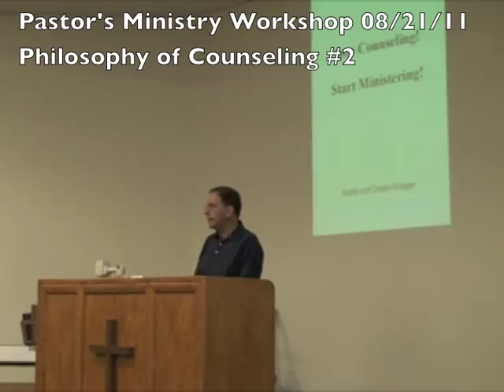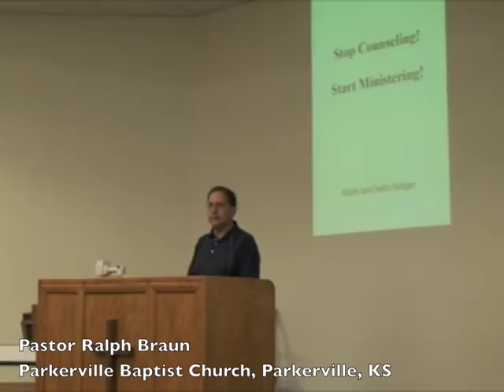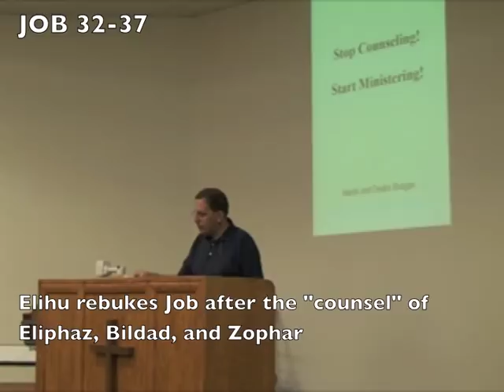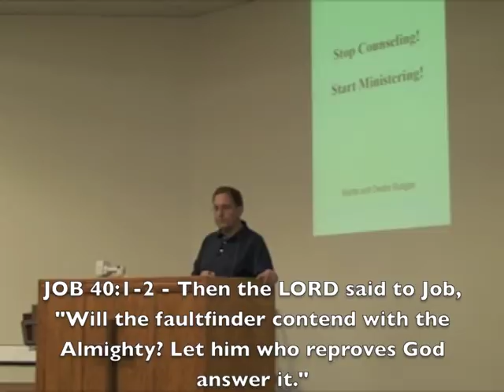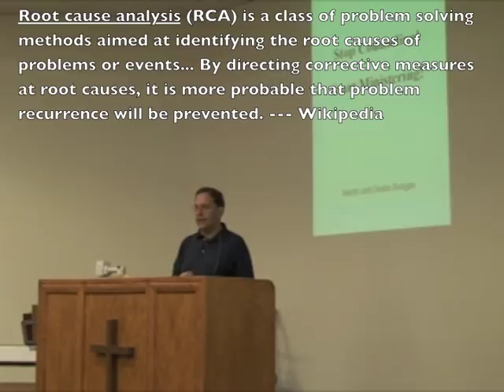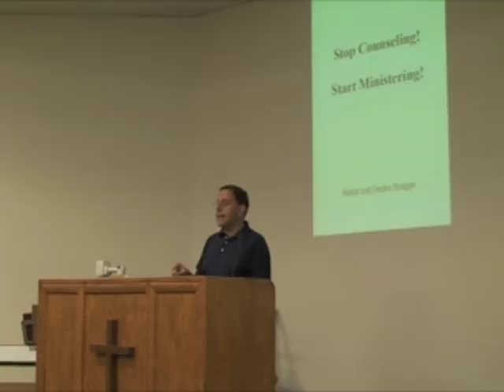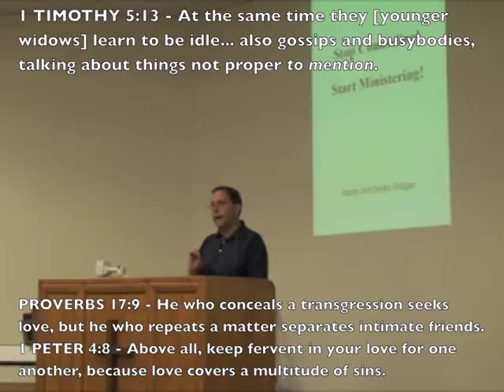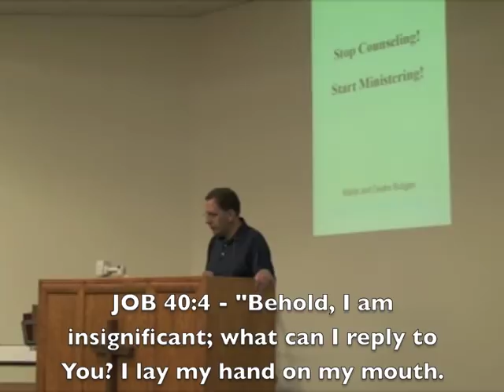Philosophy of Counseling 2.1 - Austin Bible Church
Pastor Bob Bolender ---

Scriptures taken from New American Standard Bible (NASB), unless otherwise noted